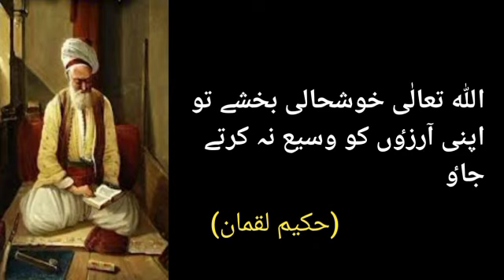Hikmat k Shahenshah---Luqman Hakeem RA ki hikmat bhari نصیحتیں /@LearnKurooji